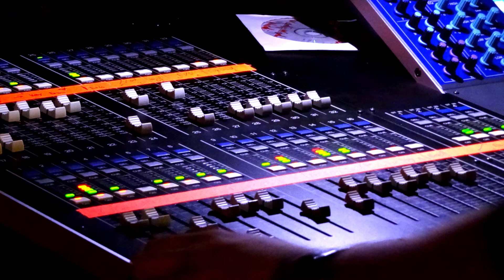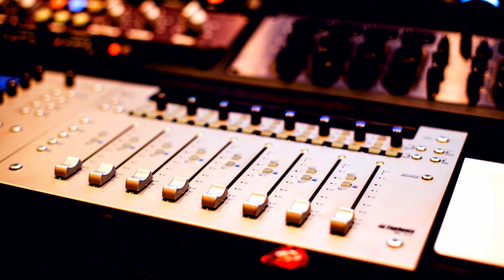Deep House Mix 2021 !!! PARTY HOUSE 2021 !!!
LOOKING: Deep House Mix 2021 !!! PARTY HOUSE 2021 !!!

MUSIC HOUSE MIX 2021